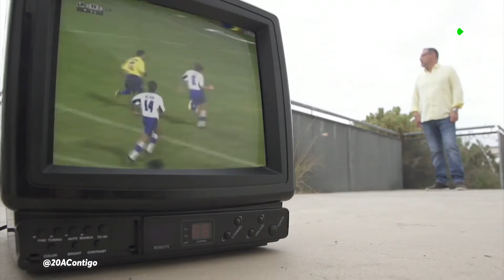20 Años contigo | ep.06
Para conmemorar estos 20 años, Televisión Canaria emite el programa ’20 Años contigo’, una serie de ocho programas que repasarán toda la historia de la cadena desde una perspectiva emotiva y nostálgica, recordando los espacios de entretenimiento más destacados y los momentos más importantes en estas dos décadas de emisiones.